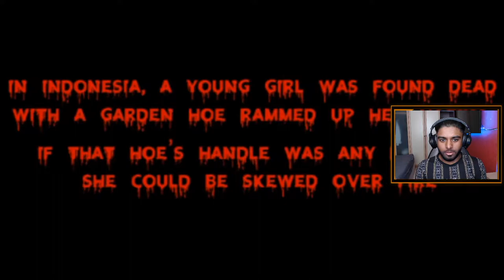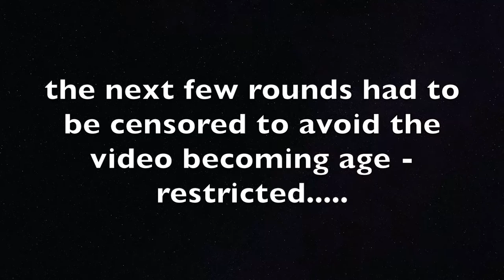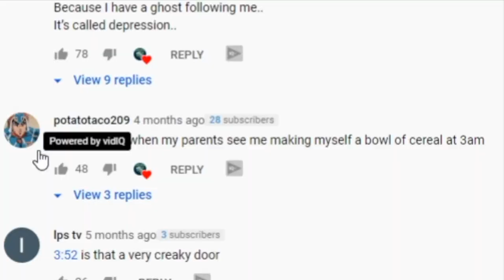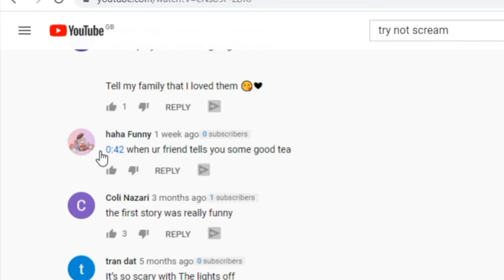THIS ISN'T SO SCARY!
I hope you guys did enjoy this scary reation video. I love you guys for all the support you have given me. if you have different video ideas put them down in the comments.